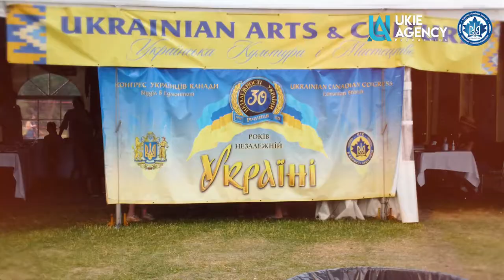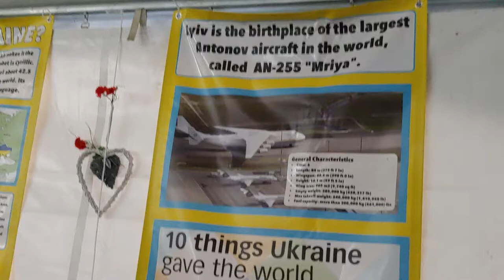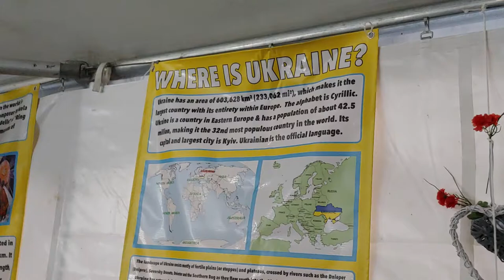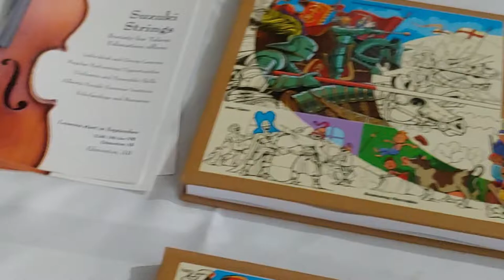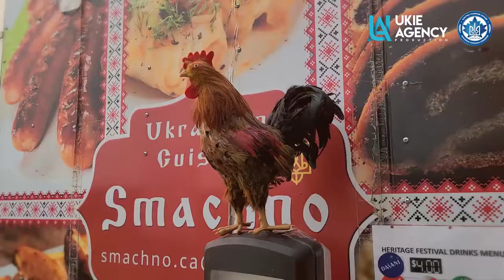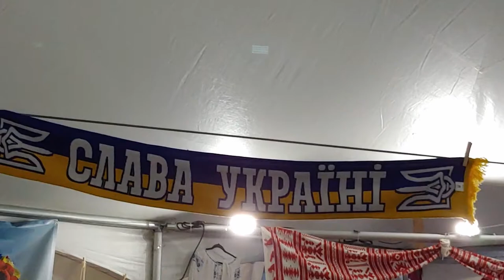2021 Ukrainian Heritage Pavilion in Edmonton, Canada - Український павільйон спадщини в м. Едмонтон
Ukrainian Heritage Pavilion at 2021 Edmonton Heritage Festival on July 31-August 2, 2021 at William Hawrelak Park. Video footage provided by Bohdan Marfei and "Ukie Agency" .